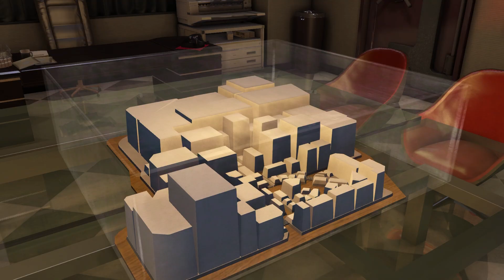THE FIVE BILLIONAIRES ARIVE | Ep. 117 | Yakuza 0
What is Yakuza 0?

“Yakuza 0 is one of the most eccentric, idiosyncratic and downright charming games around… There's simply nothing else quite like it, and it's well worth your time.”

90/100
– PC Gamer

“Yakuza 0 is a fantastic title for those who enjoy a game with droves of story, brawling, and a little bit of strange humour. I will be continuing playing through towards 100% over these coming weeks, which is the first time I’ve said that about a game in a long, long time.”
9/10
– PC Invasion

“Yakuza’s debut on PC is long overdue, but you couldn’t have asked for a stronger start.”
Bestest Bests